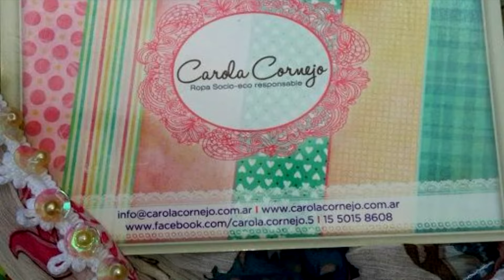Cecilia de Liberti. (Modelo y Conductora). Produccíón especial en estudio Estudio Mcdonogh Tabasco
Imágenes especiales de las campañas publicitarias realizadas por la Modelo, Actriz y Conductora de TV Cecilia de Liberti en el Estudio Fotografico Mcdonogh Tabasco.
Vestuario. Maissabella y Carola Cornejo
Make Up. Marisa Bao
Accesorios: Dona Tejido Medieval
Zapatos: Sonen Positivo
Estilismo: Daniela Aguero: (Danna Peluquerias)